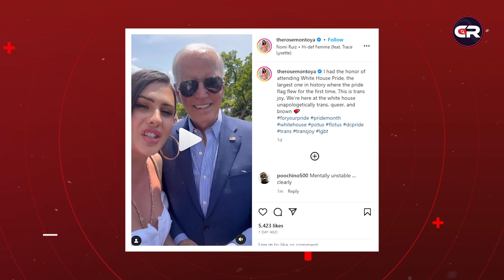Trans Influencer Rose Montoya Banned from White House Following Topless Act at Pride Event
🎬Trans Influencer Rose Montoya Banned from White House Following Topless Act at Pride Event | Celebrity Research

► Search Me In Google ► @celebrityresearch101